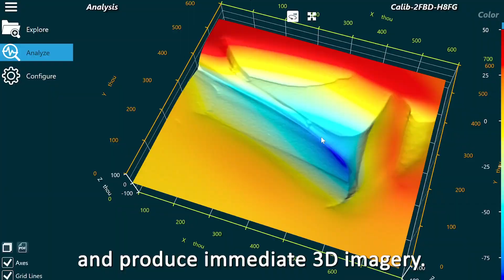INTRODUCTION: GelSight is unlocking the potential of tactile sensing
WATCH: GelSight's innovative technology is pushing the envelope when it comes to tactile intelligence. Vision alone isn't capable of providing a full understanding of the physical world. At GelSight, we're building a platform to digitize touch because the future of artificial intelligence and machine learning depends on it.